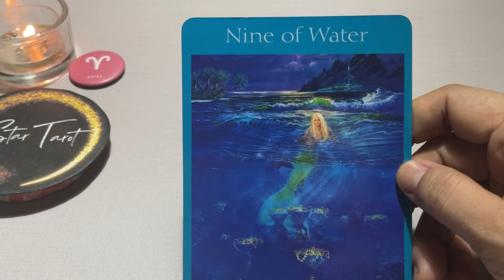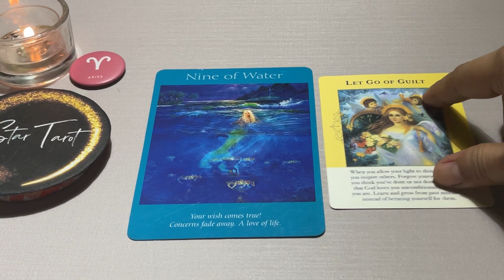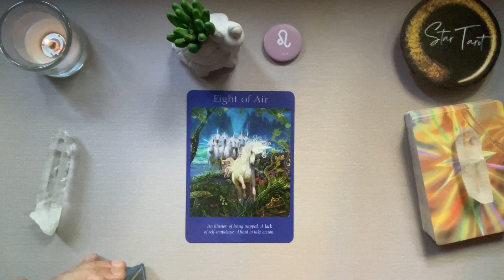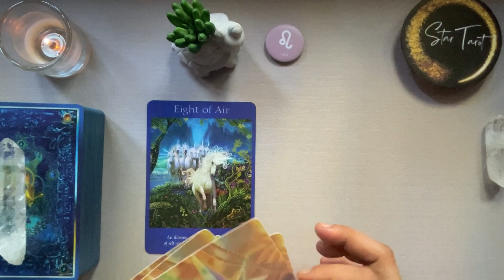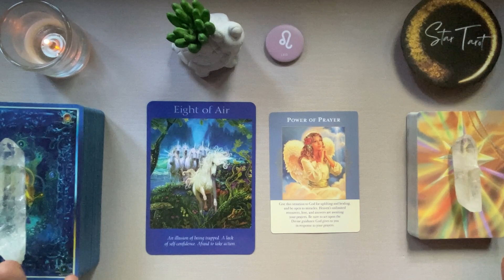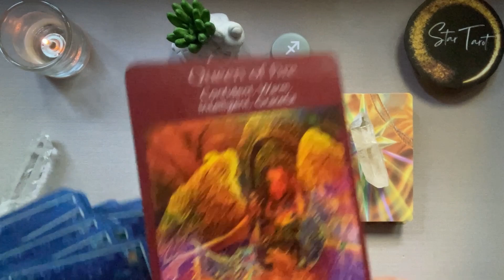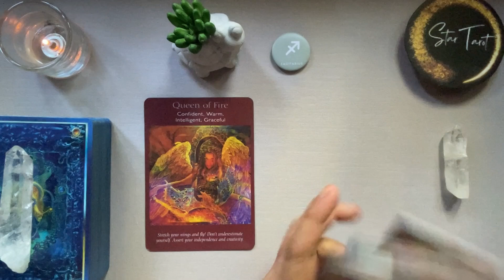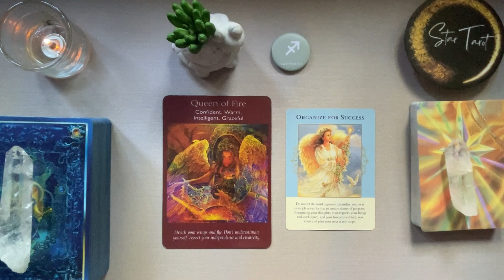MAY 9, 2023 FIRE SIGNS♈️ARIES♌️LEO♐️SAGITTARIUS🌈✨ | Tagalog Tarot Reading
Hello beautiful soul! I hope you enjoyed your May 9, 2023 Tagalog Tarot Reading. I appreciate your support! Blessings, love and light! 🙏❤️

Timestamps:
0:00 Aries
5:27 Leo
14:19 Sagittarius